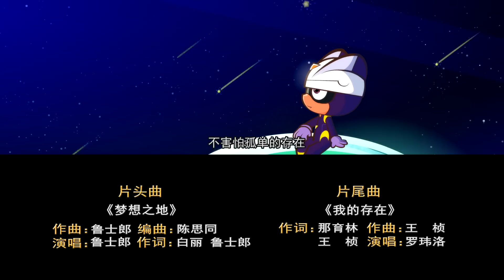开心超人联盟之英雄归来 第十季 第22集 战神归来（4） | Happy Friends and the Return of the Hero E22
伽罗被大大怪利用导致启动了超级武器，武器开始启动，甜心超人用尽全力保护星星球，然而也无法阻止超级武器，最终伽罗独自一人将武器送到太空，最后超级武器爆炸，而伽罗也因为吸收了超级武器的能量而完全恢复，重新以完全状态回归超人团队。